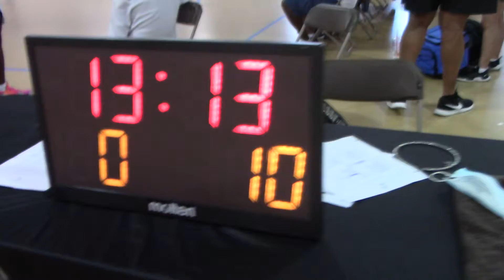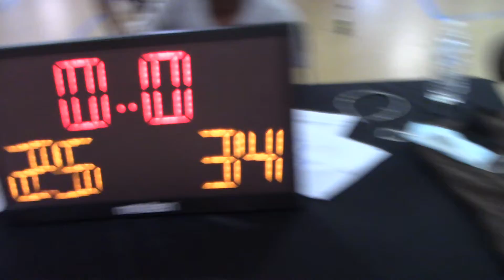JCC Boys vs Bell City 6/20/21 semis P1